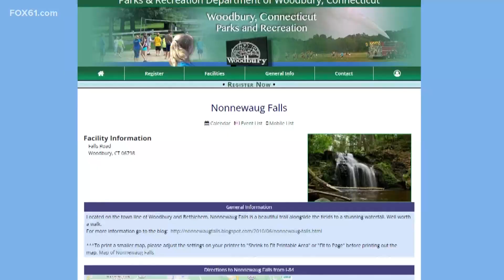Discover Connecticut's best hiking trails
Mosi Moses, a hiking and outdoor influencer talks about the best hiking trails in the state. A new study from "Why This Place" names CT the best state for hiking.